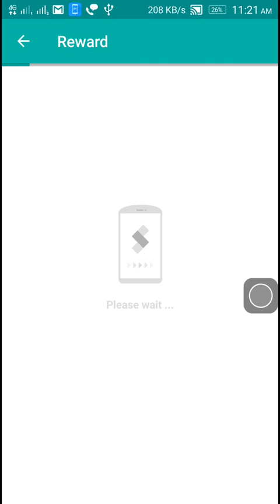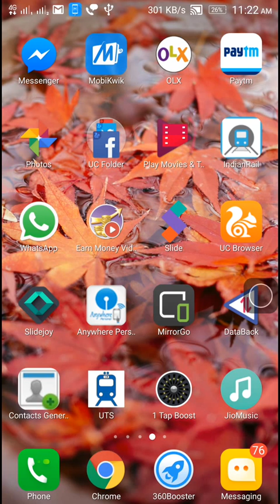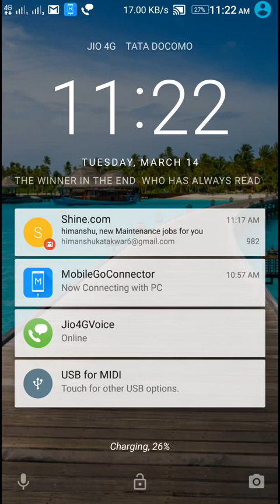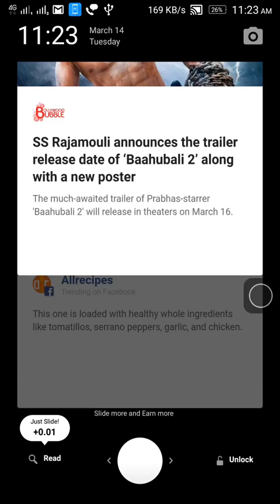Slide App New Update Advantages and Disadvantage